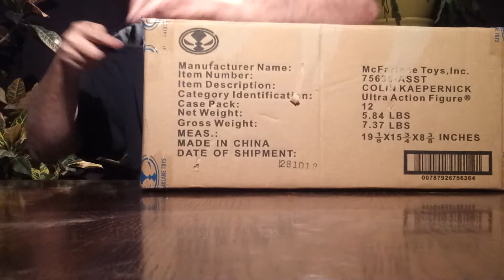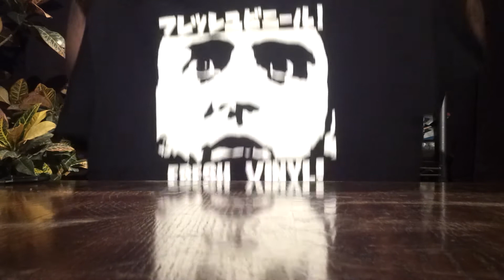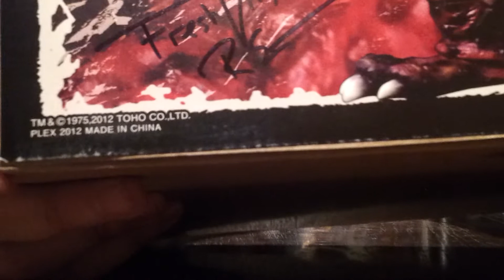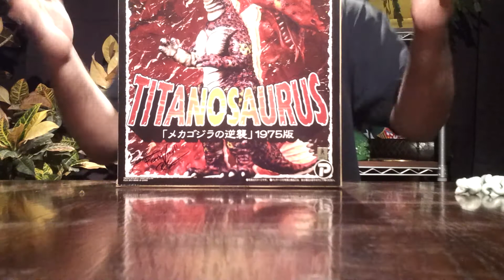"Fresh Vinyl" BOX DAY!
The best box day I could possibly have!